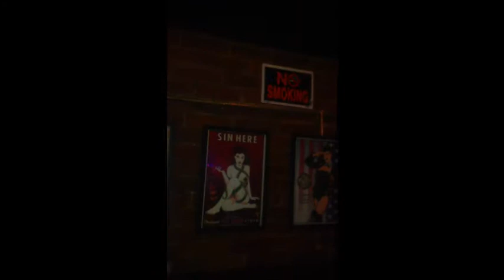Breckenwood Polar Vortex Tour - Day 1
Breckenwood Polar Vortex Tour - Day 1 (Bonus song: let go)